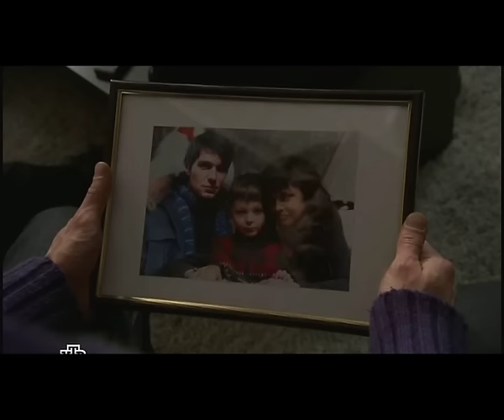Павел Баршак - Игра (17 серия)